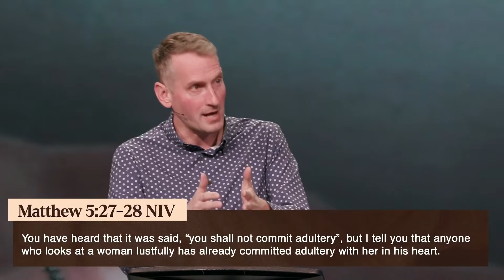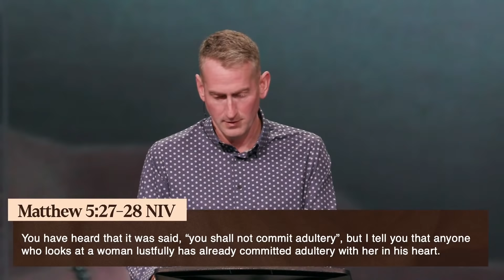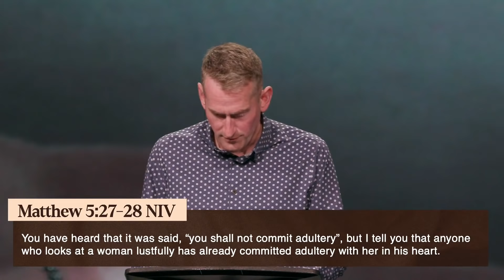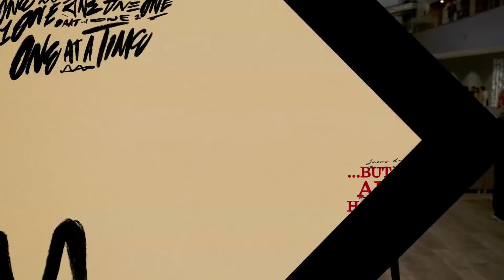Why Does God Care Who I Sleep With? | Sam Allberry | Sexuality and Discipleship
Join us as Pastor and Author Sam Allberry reminds us of God’s good design for the expression of human sexuality while giving us a Biblical perspective of what sex is designed to be and what it’s designed to do for us.
Worship Service
0:00 - SE Online Pre-Service
3:36 - Song // House of the Lord
7:28 - Message | Sam Allberry
48:29 - Communion & Invitation
53:24 - Song // Turn Your Eyes Upon Jesus
54:58 - Song // A Thousand Hallelujahs
1:00:02 - Song // King of My Heart
1:04:31 - SE Online Post-Service